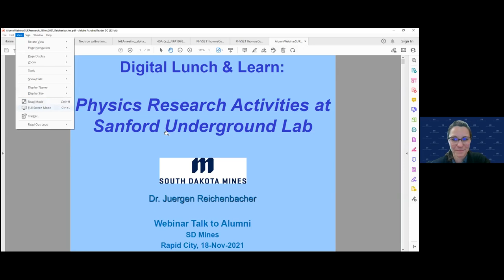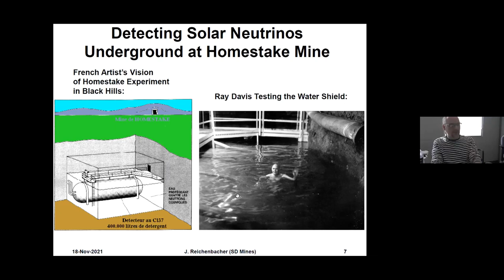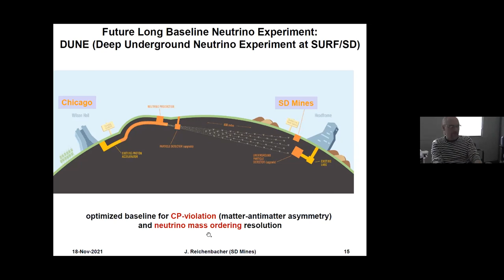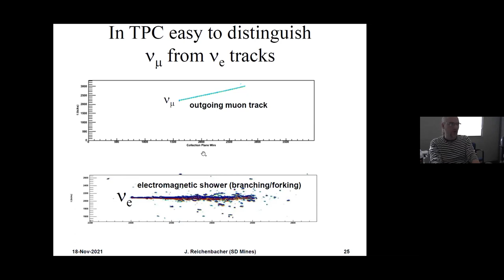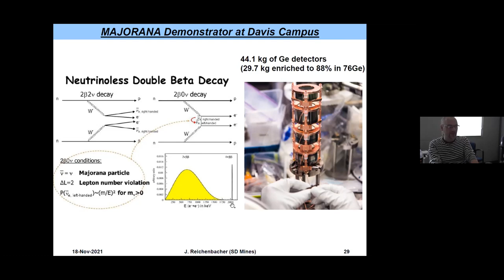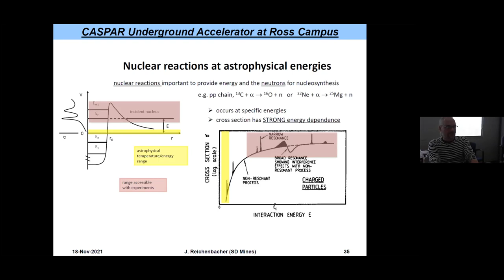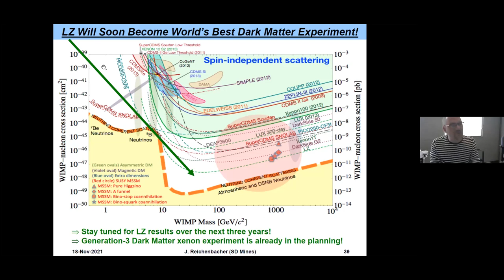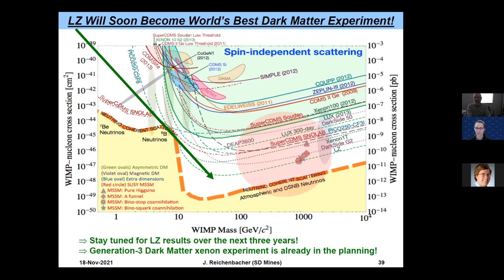Digital Lunch & Learn: Research Activities at Sanford Underground Research Facility